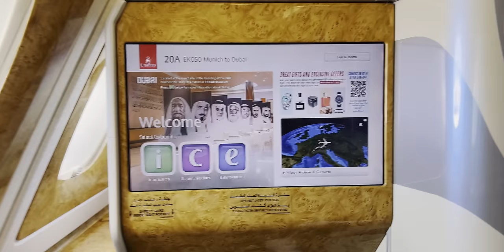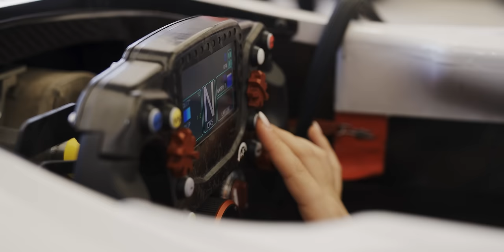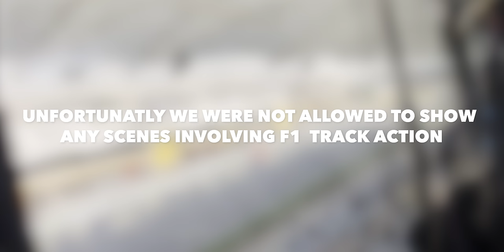Sophia's Positive Start to F3 with Alpine Academy: Unlock the Secrets!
In Formula 1, there is currently only one German driver, Nico Hülkenberg. But in the supporting programme of the premier class, another German wants to drive herself into the limelight: Sophia Flörsch (22/PHM Racing by Charouz).

The driver from Munich celebrated her comeback to Formula 3 racing last weekend at the two Formula 3 races in Bahrain. Flörsch's team PHM Racing by Charouz is new to the junior series. Main goal: learning for the future.

In 2022, Charouz only scored one point. Even Verstappen wouldn't finish in the top 10 in the first race of 2023. It's simply not possible. A new team can't work magic. It needs data. Everyone is working on getting the top 15 and then the top 10 within reach. It won't happen overnight. Gather data, analyse, improve, sort out, gain experience. That's the way to go in a unified series. Big leaps are not possible. Unless you buy new cars right away.

Oh dear, what speculation there has been with me again. Steering too heavy: Nonsense, no problem at all... Lack of ALPINE design on the car and suit: Yes, it wasn't finished. Bahrain and Melbourne aren't exactly around the corner. It will be on the car in Europe. It's annoying when even some motoring press prefer to read in coffee grounds instead of simply asking the team or me. Just be positive, relaxed and enjoy life. Push Formula 1 in Germany, it needs fan cult. Fan friends. Hulk is doing a great job at HAAS. That has to be celebrated. Fresh wind!

She is therefore satisfied with 22nd place in the sprint and 21st place in the main race and 24th place in the standings out of 30 drivers. "I'm back," says Sophia after the first race weekend in the desert, "I'm very happy to be back in FIA Formula 3. The team and I mainly collected data in Bahrain. These are now to be analysed to find out where we lose the important tenths of a second."

Very important: Flörsch had her two PHM teammates Roberto Faria (29th in the standings) and Piotr Wisnicki (28th) under control. And that despite the fact that she had to start the sprint with a handicap. A tyre change within the last five minutes led to the start from the pit lane. There, the 380 hp Formula 3 racing car could not be started at first. Several safety car phases and only six laps at race speed made the way to the Top15 impossible. Nevertheless, the race to catch up ended in 22nd place.

In the main race, the race started from 24th place. At the end of the race, 21st place was the result. Flörsch: "Starting from 24th place means to move up slowly at first and to deal with the risk in the starting phase as well as when overtaking. Especially in the middle sector I had a lot of oversteer on the rear axle."

The task now is to get to the bottom of the high wear on the Pirelli tyres that is responsible for this. "The understanding of the tyres has to improve," Flörsch emphasises the main task of her team in the coming weeks. The challenge remains great: "The field of drivers is very strong and close together."

One thing is certain: The reception in FIA Formula 3 and in the Bahrain paddock was extremely warm. As an Alpine junior, Sophia was allowed to look over the Formula 1 team's shoulder in the garage during the race and listen in on the radio. "I get a lot out of these insights," she says. "It helps me learn about the processes within a Formula 1 team and I can draw my own conclusions about the approach of drivers Pierre Gasly and Esteban Ocon."

She was also a regular contributor to Sky Deutschland's Formula 1 coverage, commentating on a free practice session of the premier class, among other things. On Flörsch's Instagram channel alone, 5.8 million followers followed the German's F3 comeback.

With the positive start behind her, the focus is already on the future. The next two Formula 3 races will take place in Melbourne on 1 and 2 April as part of the Australian Grand Prix. "I'm looking forward to Australia with excitement and hope that we can push forward into the midfield," she formulates the next goal. "Thanks to PHM by Charouz, the Alpine Academy and WH Sports for the good teamwork!"